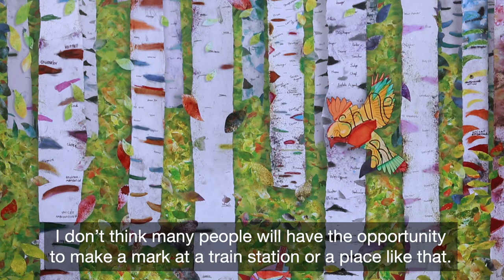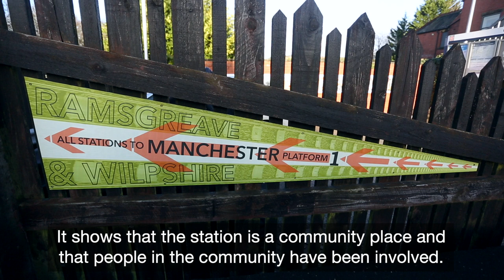Lets connect... Ramsgreave and Wilpshire Railway Station (Install)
Funded by:
Connecting East Lancashire, Community Rail Lancashire and Northern

Ribble Valley Borough Council, Blackburn with Darwen Council, Lancashire County Council, Blackburn College, Friends of Ribble Valley Rail - Ramsgreave and Wilpshire Railway Station, Karen Allerton Arts

Connecting East Lancashire
Community Rail Lancashire